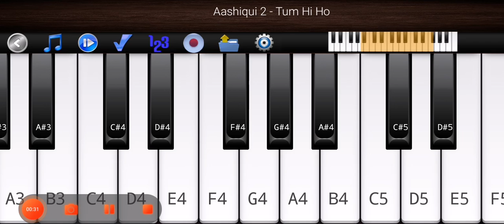how is the song